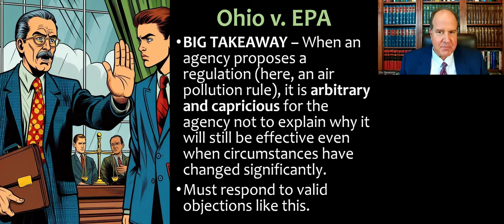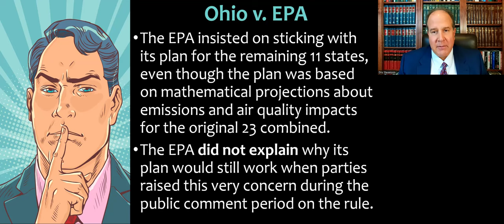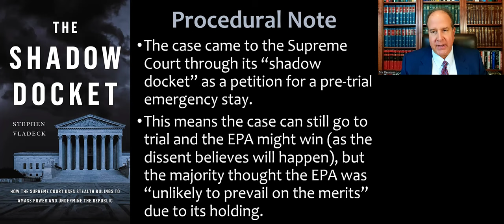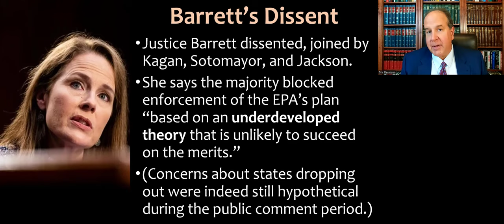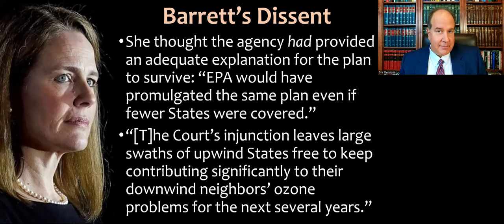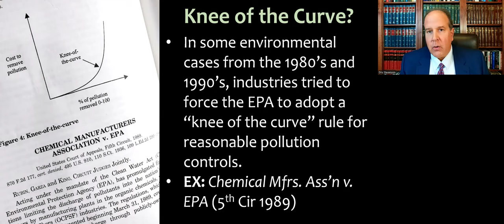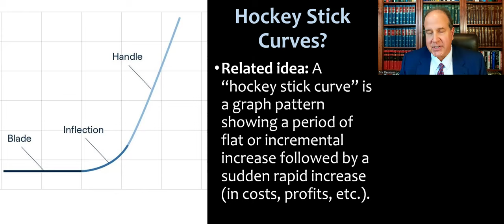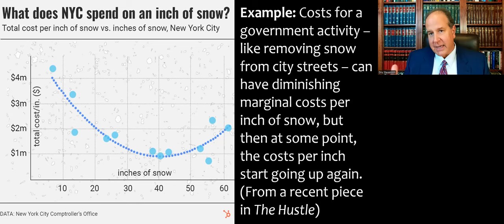Ohio v. EPA (2024) - The “Arbitrary & Capricious” Standard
Video lecture for my Administrative Law course (also Statutory Interpretation & Legislation or Leg-Reg) about the 2024 Supreme Court decision in Ohio v. Environmental Protection Agency, 144 S.Ct. 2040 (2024). This case is about a specific application of the “arbitrary & capricious” standard of judicial review under the Administrative Procedure Act. This video also discusses the "knee of the curve" concept featured in both the majority opinion and the dissent, and I explain how it relates more broadly to regulatory law.